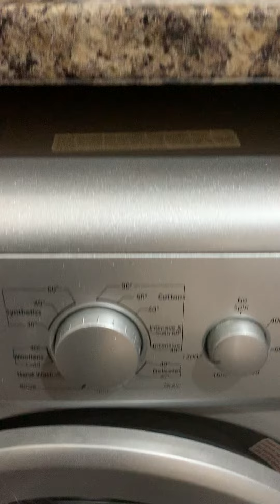One Bedroom Apartment | City Link | Salford | Manchester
Luxury and convenience in one - that's what you'll find at City Link.

The centrepiece of this one-bedroom property is the open plan kitchen/lounge complete with tiled kitchen area, high quality tables, seats, sofas and a large window which truly brings this apartment to life. The bedroom is a nice sized double so you'll be able to kick your shoes off after a long day, stretch out and enjoy the peaceful surroundings. This spacious property also benefits from soft carpets and a nice sized bathroom in a lovely white finish.

City Link is just opposite the bus stop and the Weaste Metrolink stop. MediaCityUK is just a stone's throw away and travelling to and from the city centre is an absolute breeze.

If you're interested in having a closer look, or have any questions, do get in touch. And just so you know, the pictures for this apartment are for marketing purposes only. The internal fixtures, fittings and furnishings may vary.

*Available 13th December 2021*